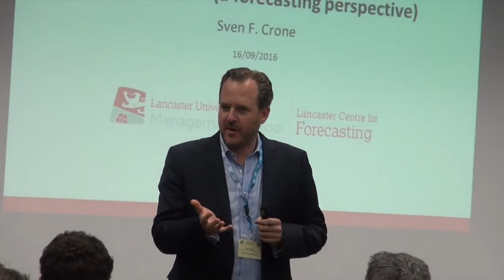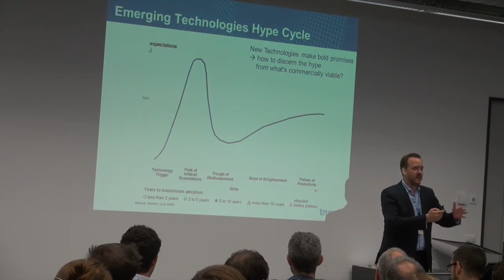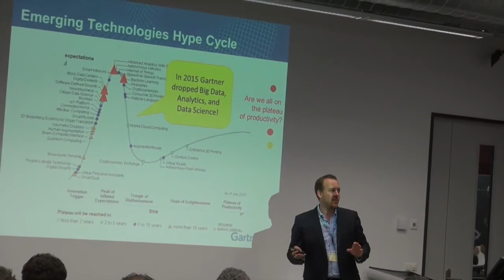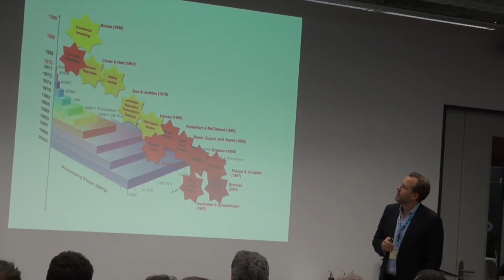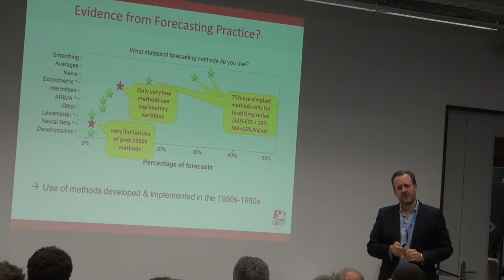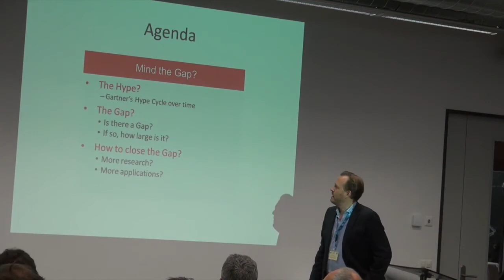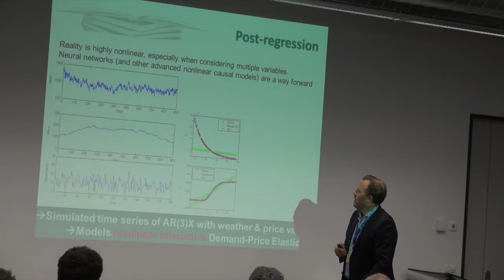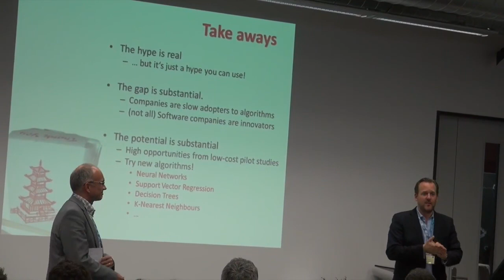SDS 2016: Sven Crone on Mind the Gap! Hype Cycle vs. Business Reality in Data Science